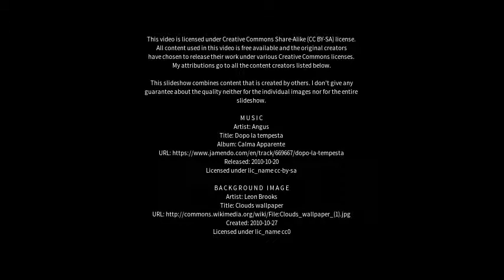Best places to visit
Best places to visit - Netzschkau (Germany) Best places to visit - Slideshows from all over the world - City trips, nature pictures, etc.